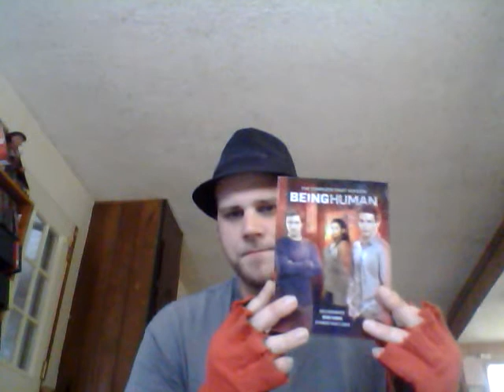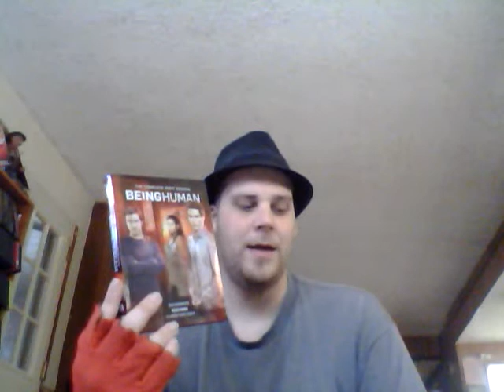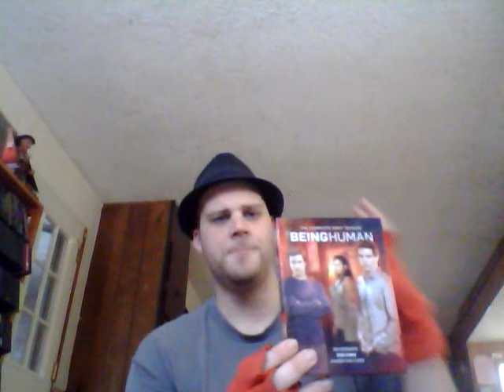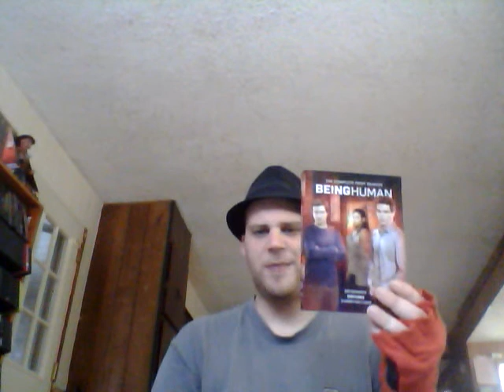Being Human Review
Buffyxenaman Talking about Being Human.